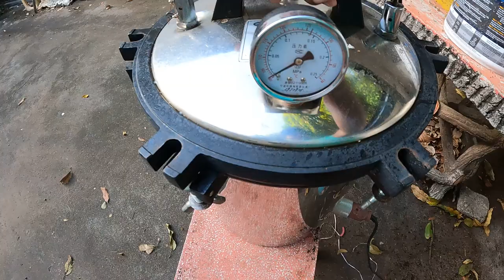ว่าด้วยเรื่อง ความผิดพลาดในการทำวุ้นของผม